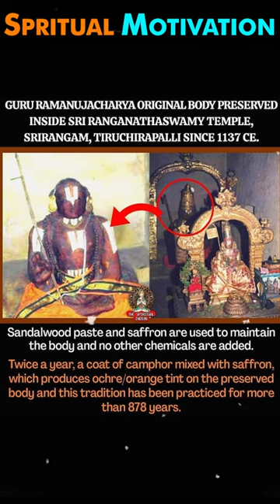Secrets Of Shri Ramanujacharya || HINDUISM SPIRITUAL MOTIVATION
Ramanuja, also known as Ramanujacharya, was an Indian Hindu philosopher, guru and a social reformer. He is noted to be one of the most important exponents of the Sri Vaishnavism tradition within Hinduism. His philosophical foundations for devotionalism were influential to the Bhakti movement.

Ramanuja's guru was Yādava Prakāśa, a scholar who according to tradition belonged to the Advaita Vedānta tradition, but probably was a Bhedabheda scholar. Sri Vaishnava tradition holds that Ramanuja disagreed with his guru and the non-dualistic Advaita Vedānta, and instead followed in the footsteps of Tamil Alvārs tradition, the scholars Nāthamuni and Yamunāchārya. Ramanuja is famous as the chief proponent of Vishishtadvaita subschool of Vedānta, and his disciples were likely authors of texts such as the Shatyayaniya Upanishad. Ramanuja himself wrote influential texts, such as bhāsya on the Brahma Sutras and the Bhagavad Gita, all in Sanskrit.

His Vishishtadvaita (qualified non-dualism) philosophy has competed with the Dvaita (theistic dualism) philosophy of Madhvāchārya, and Advaita (non-dualism) philosophy of Ādi Shankara, together the three most influential Vedantic philosophies of the 2nd millennium. Ramanuja presented the epistemic and soteriological importance of bhakti, or the devotion to a personal God (Vishnu in Ramanuja's case) as a means to spiritual liberation. His theories assert that there exists a plurality and distinction between Ātman (soul) and Brahman (metaphysical, ultimate reality), while he also affirmed that there is unity of all souls and that the individual soul has the potential to realize identity with the Brahman.